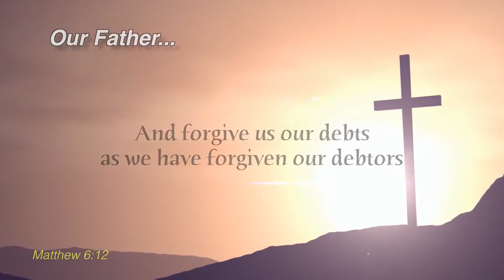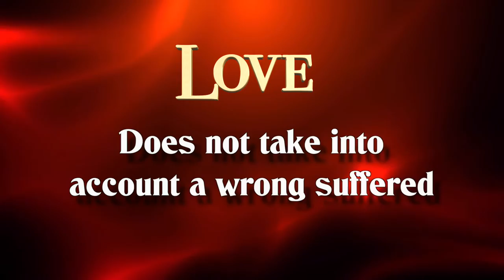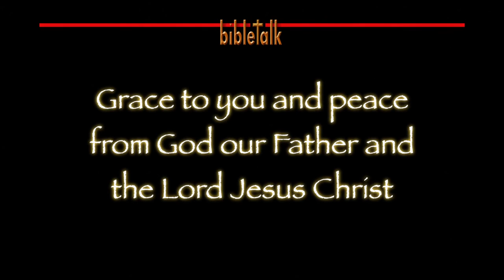Remember to Forget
Learn the secret to the power; Forgiving is the command—Forgetting is the blessing! That will take away the pain and the opportunity for bitterness to take hold and bring about the unity that Jesus prayed for in the garden.